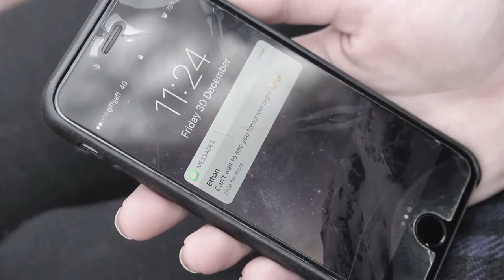As Long As You Know, Media Studies, Sandhurst school, Group Two